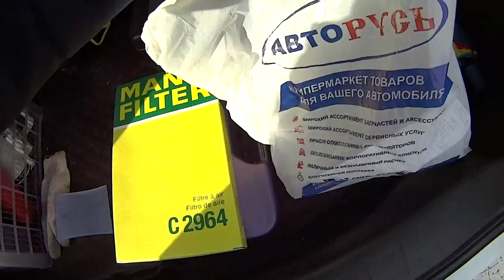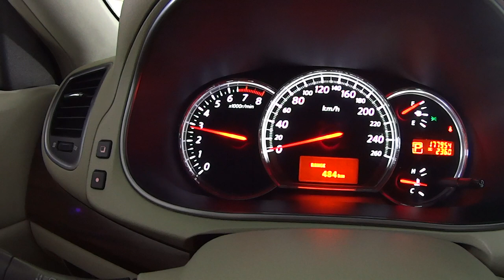#11.Сколько будет стоить Выхлоп Nissan Teana?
#11 серия.

Вас приветствует канал * NIDO ONE * Меня зовут Андрей Рудь, и в своих видео я рассказываю про все нюансы владения Nissan Teana j32, а так же обзоры различных авто событий всего мира, интересных машин друзей и движухи всего мира!
трансляции RDS GP короткие и длинные Версии.
Подписываемся на канал! И нечего не пропустишь.
Мои планы и мечты вы увидите в блогах.